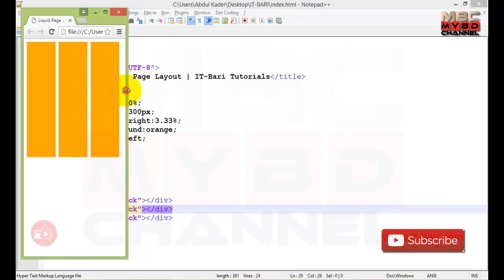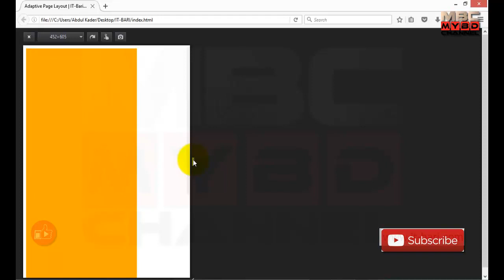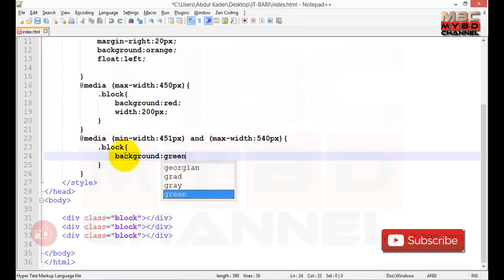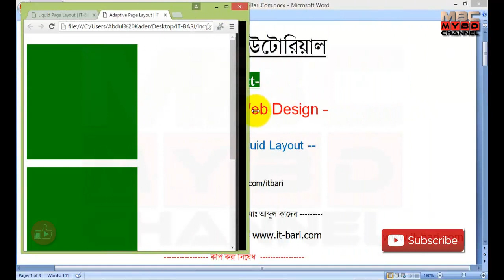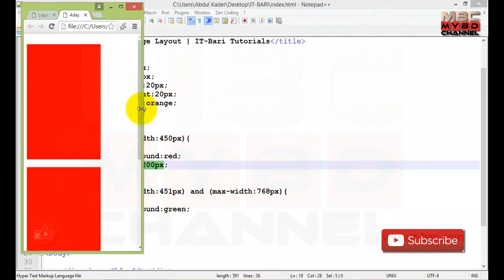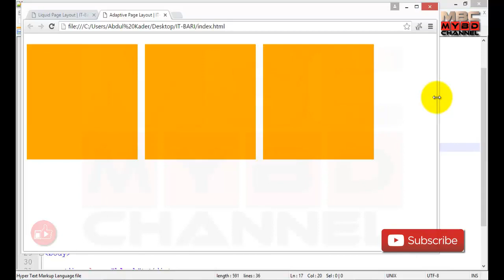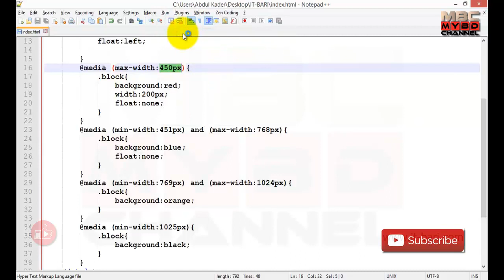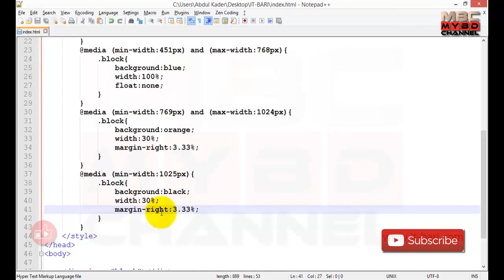Responsive Web Design Free Course Part-3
Basic to Advance Responsive Web Design Free Course (Bangla) Part-3

My BD Channel' এ আপনাদের জন্য রয়েছে Cpa Marketing, Web Design, Seo, Graphic Design and MS Office Free Full Course (Bangla)

আপনাদের ভিডিও কোন কেনার প্রয়োজন নাই, কারন যেকোন র্কোস আমরা ফ্রিতে দিয়েছি।